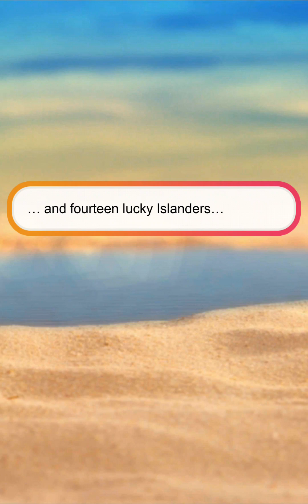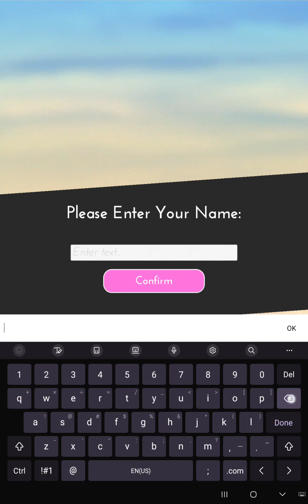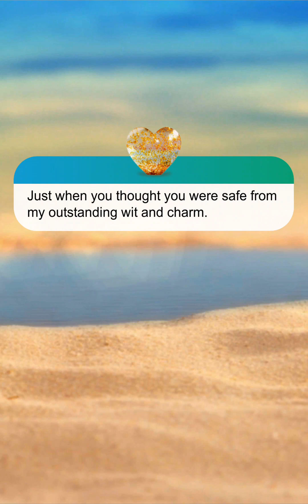Love Island The Game S2: The Wedding Part 1 (Bobby/Diamond Choices/Outfits)